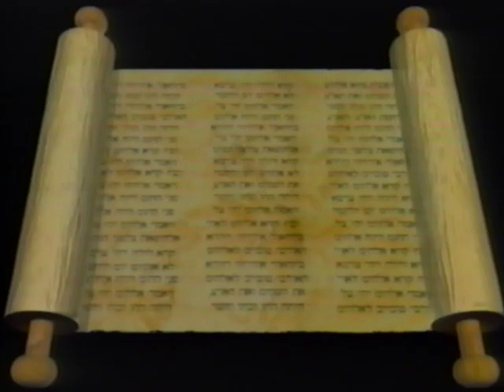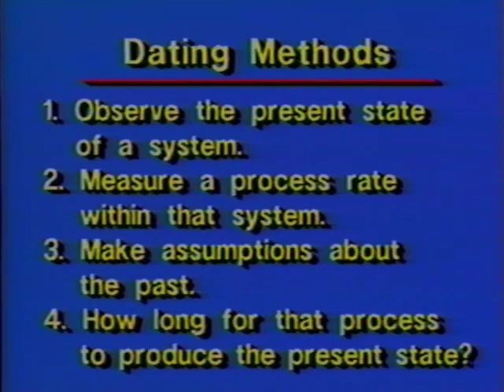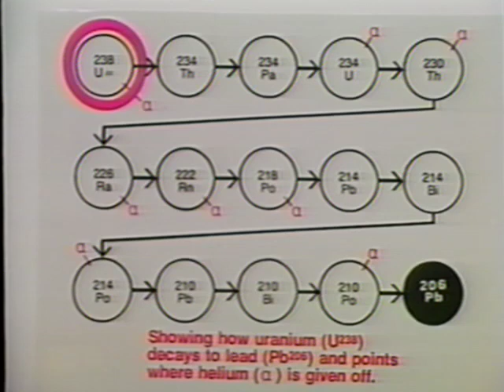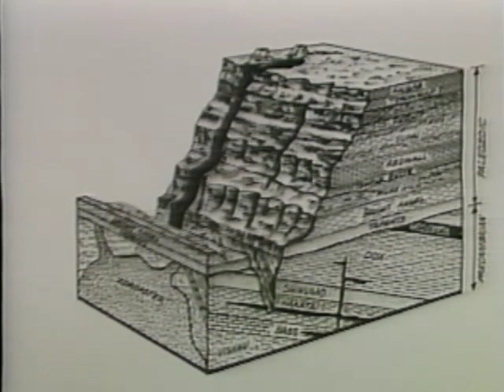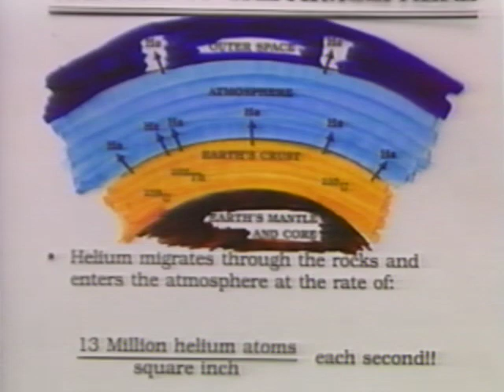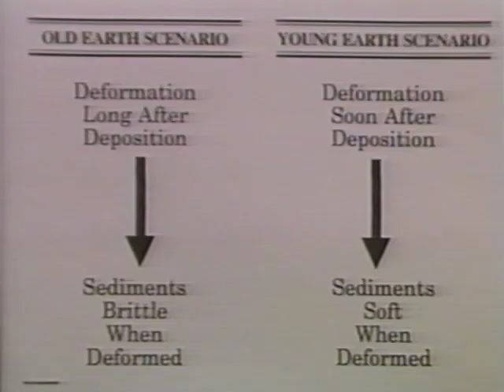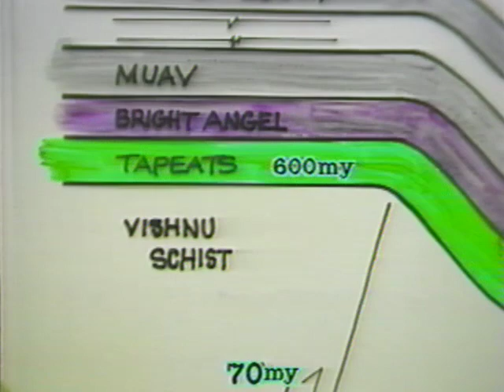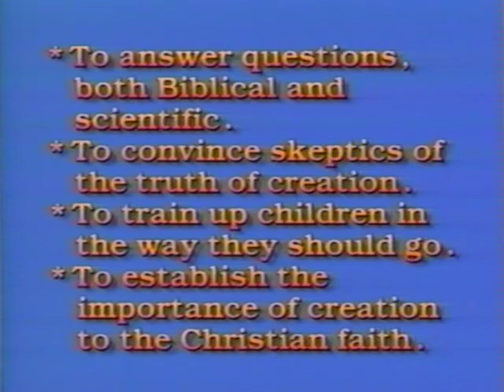The Basic Creation Series: The Age of the Earth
BASIC CREATION SERIES

Significant messages on the foundational truths of creationism, featuring Dr. Henry Morris and Dr. Duane Gish, of the Institute for Creation Research. Each information-packed program is illustrated with on-site footage, slides, charts, etc.

Videos by Dr. Henry Morris
 The Genesis Flood
 The Age of the Earth
 The God Who is Real
 Scientific Creationism
 Dark History of Evolution
 The Remarkable Record of Job
 The Troubled Water of Evolution

Videos by Dr. Duane Gish
 The Origin of Man
 The Origin of Life
 The Origin of the Universe
 The bible and Modern Science
 Dinosaurs: Those Terrible Lizards
 Evolution: Challenge of the Fossil Record